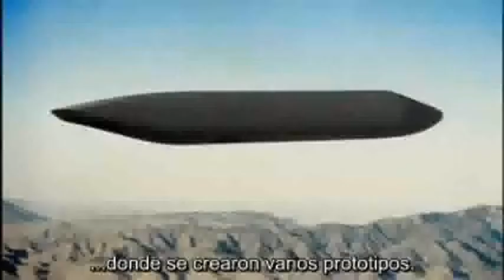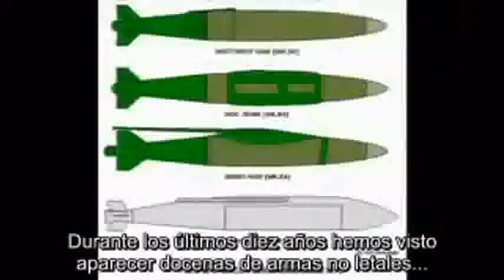Caballeros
Un Bisticcio al Pistaccio
a Maggio mese del Mauritano
coraggio ! il Mariano è scaduto ?
no Muslim è diventato
che Giobatta Maria e Cristo
sono dall'inizio nel Corano
e Zaccaria il più Puro
del Libero Profetariato
Blasfemo ? non so dirlo
Oltraggio al Vatic'Ano Soglio ?
no e nè all'Ordine di Stato
ammasso di massone Grado
Antartico Segreto Laboratorio
ASL : Sangue infetto Certificato
Sicut Pueri autoptico Napoleonico
se  veste Prada il Rosso Diavolo
come Joseph ha il mocassino ?
pare sia di Serpe Africano
il Manba nero o Crotalo Texano ?
poco conta è un Essere disumano
non vi stupirete mai all'Inferno
di trovarlo accanto al Satanasso